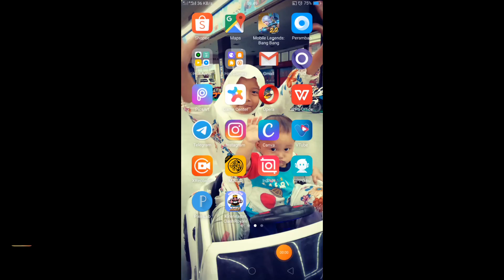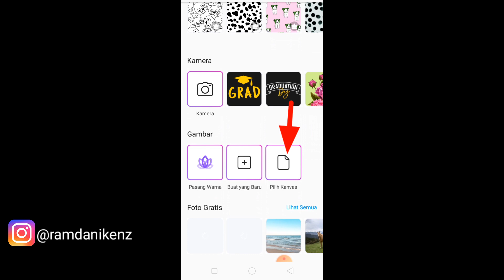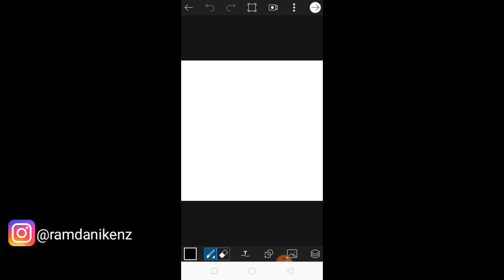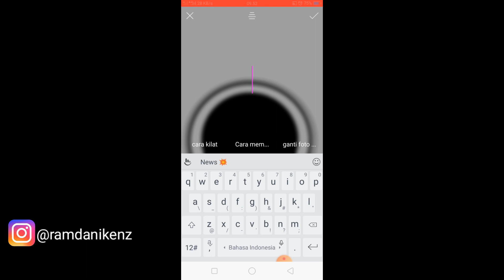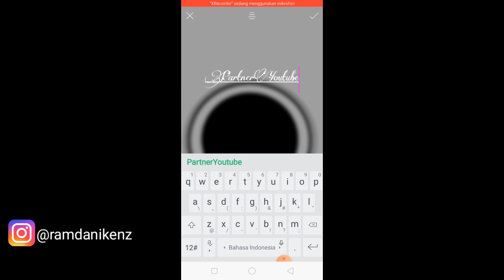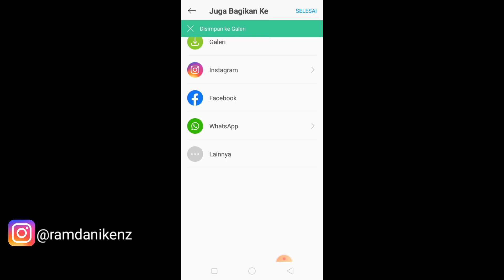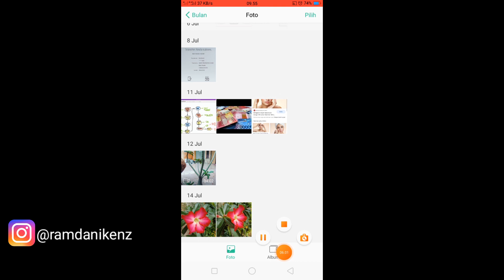Cara Membuat logo di Picsart | Cara buat logo di Picsart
Cara membuat logo di picsart

Hallo assalammualaikum.di kesempatan kali ini saya akan memberikan kalian tutirial cara membuat logo di apk PicsArt. Nah untuk itu simak sampai selesai ya sobat kenzs.

Enjoy (◕‿◕) dan  selamat menonton.